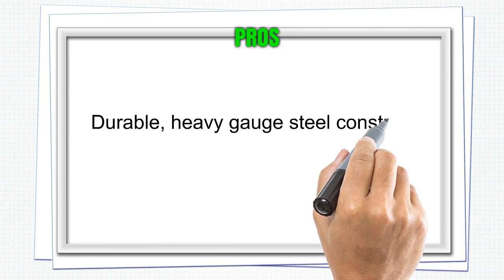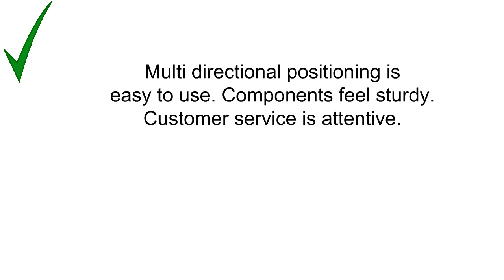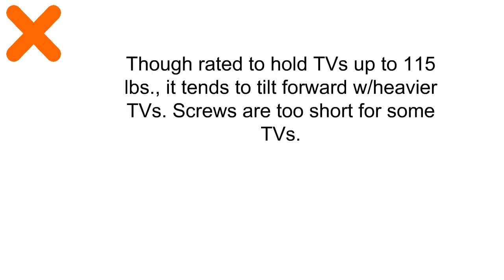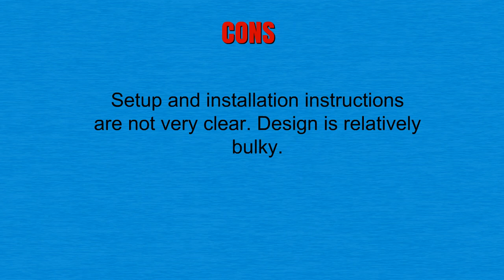3 Best Tv Mounts To Buy 2019 - Tv Mounts Reviews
3. VideoSecu MW380B3 Full Motion Articulating TV Wall Mount Bracket for Most 37"-75" LED LCD Plasma HDTV up to 125 lbs with VESA 684x400 600x400 400x400 200x200mm, Dual Arm pulls Out up to 16" AW8
2. Cheetah APDAM3B Dual Articulating Arm TV Wall Mount Bracket for 20-65” TVs up to VESA 400 and 115lbs, Fits Studs up to 16”, includes a Twisted Veins 10’ HDMI Cable and 6” 3-Axis Magnetic Bubble Level
1. Yes4All Tilt TV Wall Mount Bracket for 17 - 47” PLASMA, LCD, LED, OLED TVs – Fits 12” and 16” Stud Space – Bonus 10 ft HDMI Cable and 50 Zip Ties